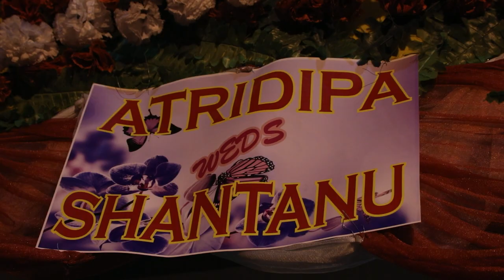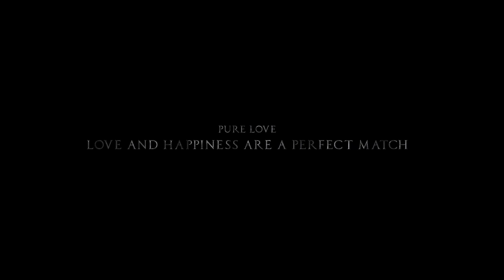Atridipa & Shantanu | A Bengali Wedding by Female Priest | Protibimbo Photography 2021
©All Right Reserve Protibimbo Photography || Birthday || Wedding || Pre Wedding || Post Wedding || Rice ceremony || Baby Shoot || PLEASE LIKE THE PAGE TO STAY UPDATE.
Hurry Up Booking Open Session 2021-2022